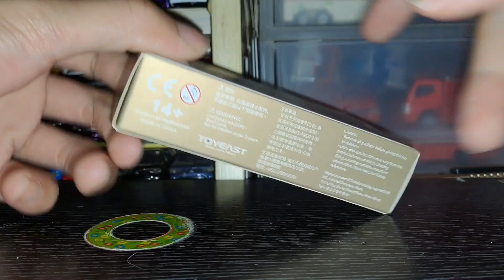Tiny 微影no.KMB24(1)介紹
利奧普蘭Centroliner